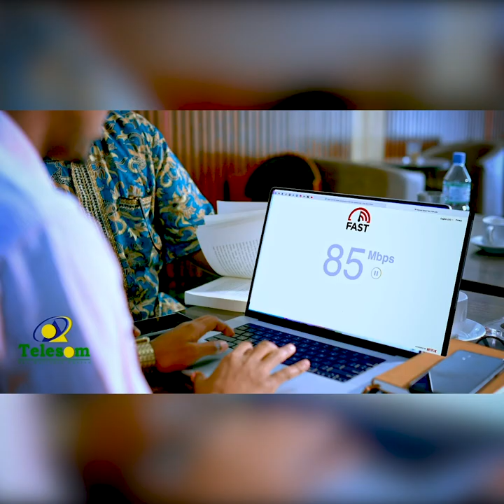Codka Bariga Afrika CBATV:-